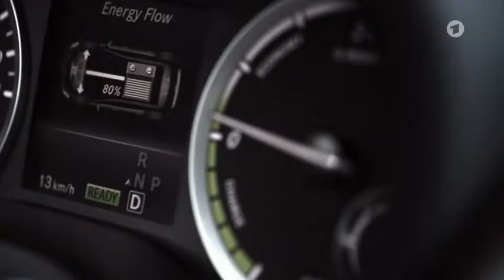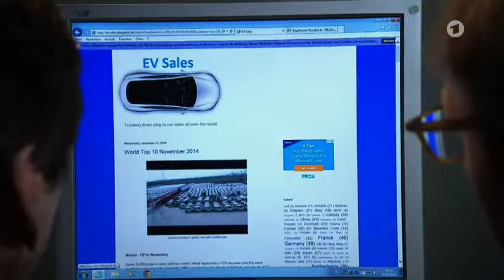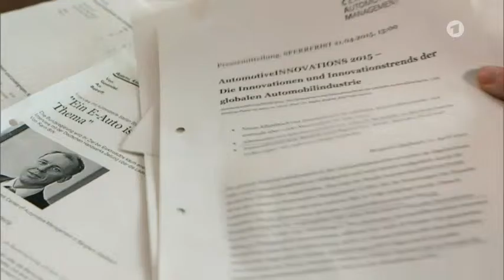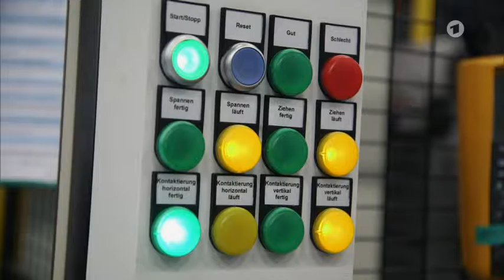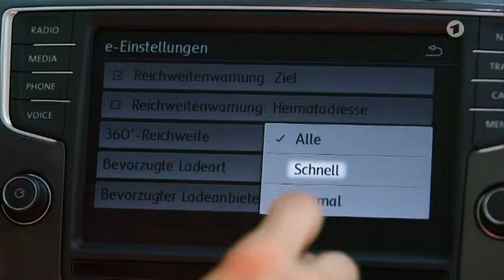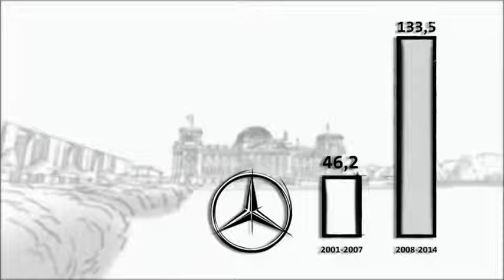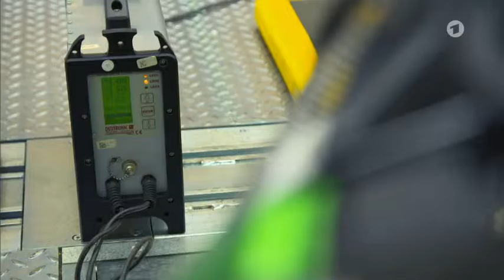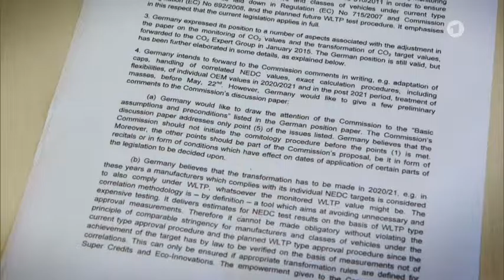Dokumentation Die Story im Ersten Das Märchen von der Elektro Mobilität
Bericht in der ARD zum Thema E-Mobilität